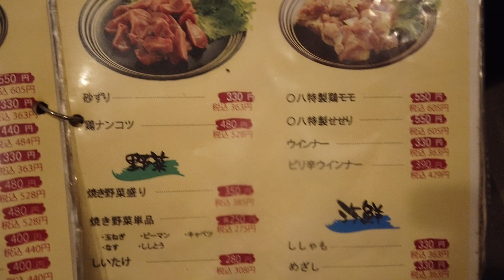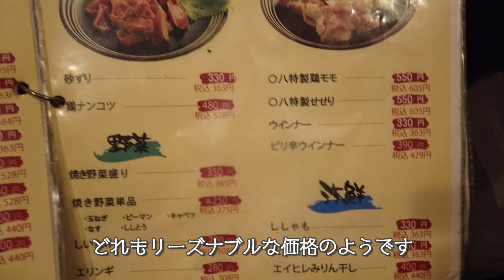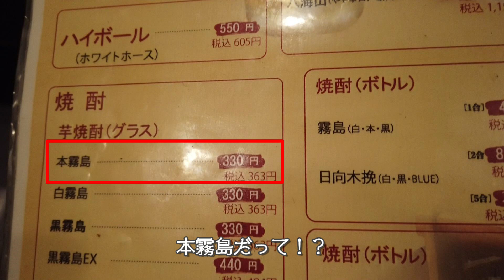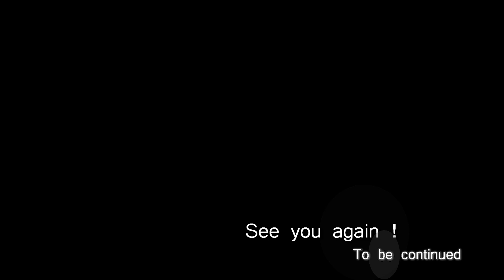【宮崎グルメ】歓楽街の裏路地にある隠れ人気ホルモン屋さん！ 「〇八ホルモン 4号店」【Popular grilled hormones of Miyazaki in Japan】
今回ご紹介する出張のグルメは、宮崎最大の歓楽街の裏路地にある
『〇八ホルモン 4号店』です。
こちらは、カウンターが6席ほどの小さなホルモン屋ですが
炭火七輪で一人焼肉ができます。
〇八ホルモン 4号店には、独自のおすすめ人気メニューセットがあり
ビールとキムチ、ホルモン、330円の品の4品で1100円(税抜き)があります。
ホルモン以外にも牛肉、鶏肉、野菜のメニューがあります。
是非、宮崎に行かれた際にぜひ行ってみて下さい！

The gourmet food we'd like to introduce to you on a business trip is
 "08 Hormone No. 4," located in the back alley of Miyazaki's largest entertainment district.
This is a small offal restaurant with about 6 seats at the counter, but you can enjoy yakiniku
by yourself on a charcoal grill.
〇Hachi Hormone No. 4 store has its own recommended and popular menu set.
There are 4 items for 1,100 yen (excluding tax): beer, kimchi, offal, and a 330 yen item.
In addition to offal, there are beef, chicken, and vegetable options on the menu.
Please come and visit us when you come to Miyazaki!

☆〇八ホルモン
    住所： 宮崎県宮崎市中央通8-18